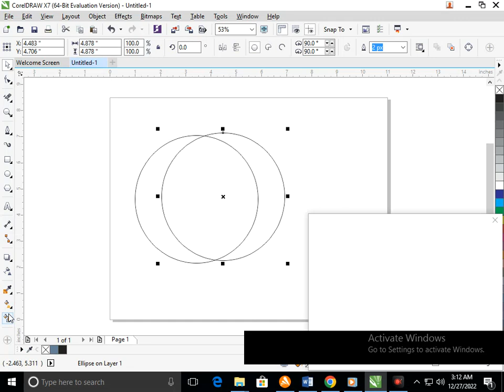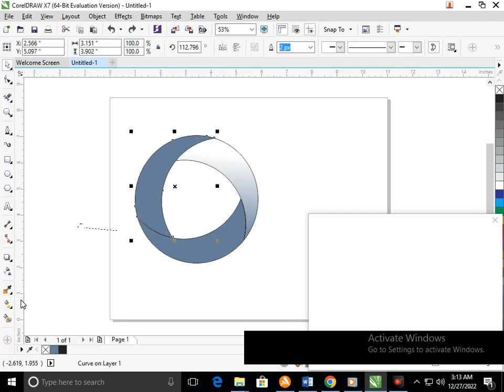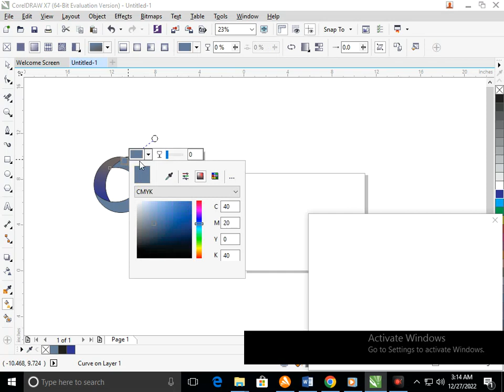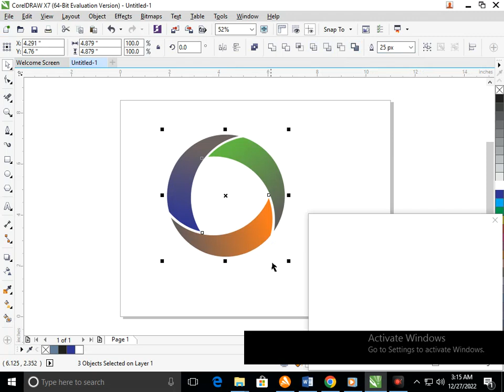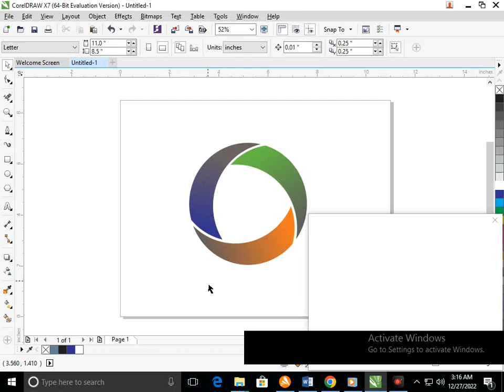Corel Draw Design. Logo in Corel Draw. Corel Draw Tutorial